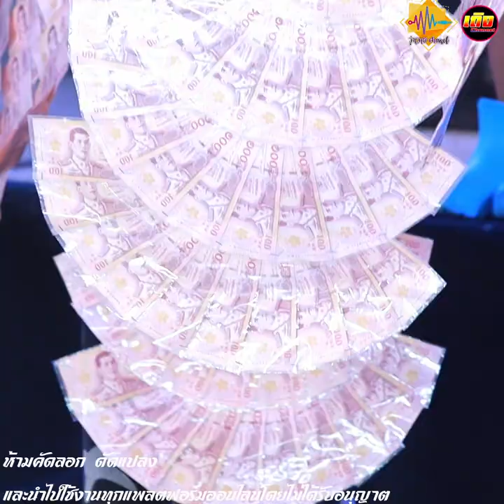ย้อนวันวาน NY เดอะมิวสิเคิล ''ลูกสาวกำนัน'' EP 06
เกี่ยวกับดนตรีเพลง แสดงสด cover  ทั่วทีบทั่วแดน แบบสาระ
ถ่ายทำ โดย นายแมน   (ทีมงานถ่ายทำเถิงChannel)